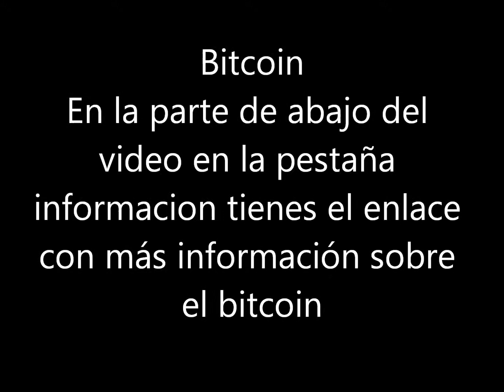Bitcoin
¿Qué es Bitcoin?